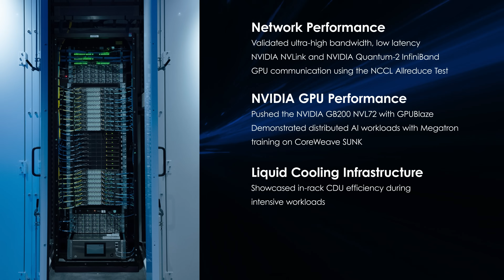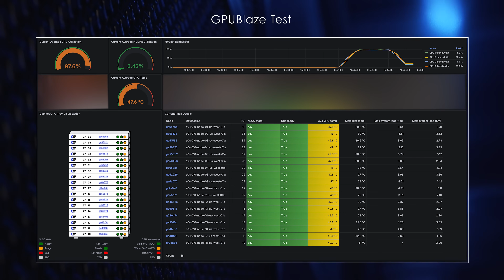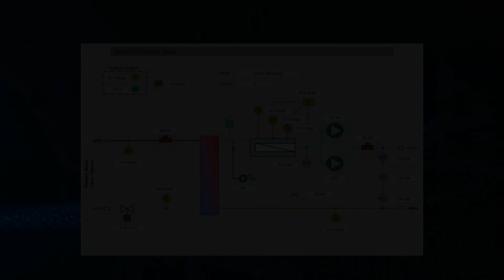CoreWeave Unleashes the Power of the NVIDIA GB200 NVL72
CoreWeave is proud to present one of the first demonstrations of the GB200 NVL72 by a cloud provider, showcasing its remarkable performance, advanced cooling technology, networking power and energy efficiency.